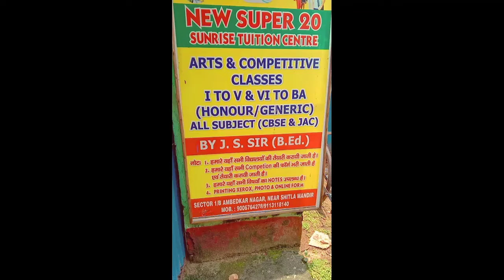Sunrise tuition centre competition class every Saturday by deepak kumar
Hii students
All competitive exam held on
Sunrise tuition centre sector 1B
Every Saturday
Join in exam
Ssc gd
Railway ntpc
Group d
Bihar daroga
Bihar police
Short video
Exam fees rs 10
You can get printed questions paper online
You have to pay money
Google pay
Phone pay
Pay tm
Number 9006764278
You have to send image in my whatts up no
Don't call this number
Education video